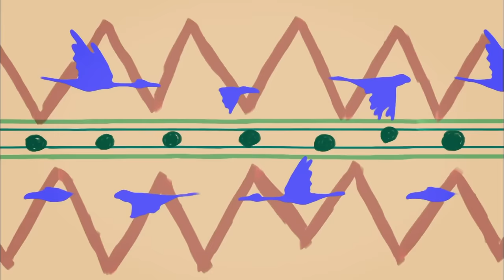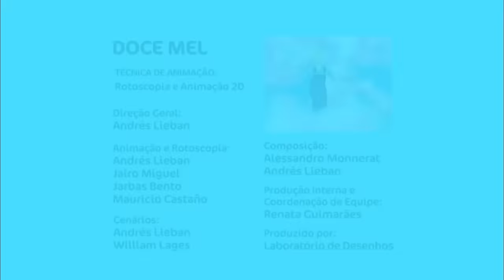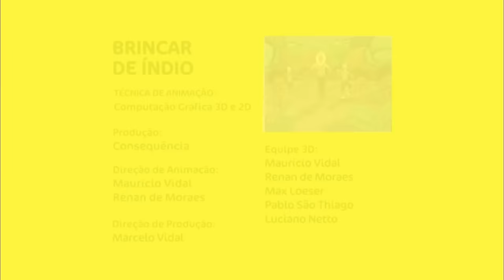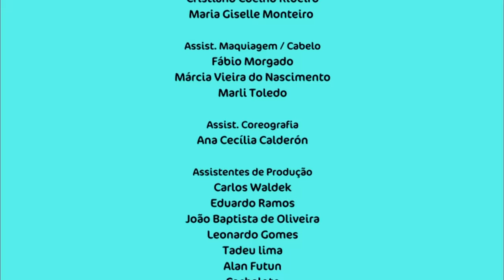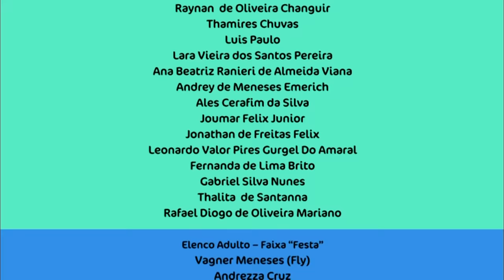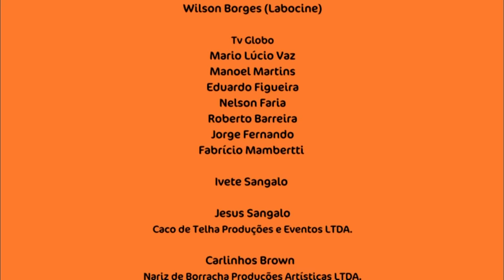Xuxa Só Para Baixinhos 6 (Xuxa Festa) | DVD COMPLETO (Bluray HD)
DVD Xuxa - Só Para Baixinhos 6 - Festa O DVD "Xuxa Só Para Baixinhos Vol. 6" vai garantir a diversão de seu filho e de seus amiguinhos. A festa vai começar e você não pode ficar de fora desta animação. Venha brincar com a rainha dos baixinhos e curtir seus maiores sucessos, como "Ilarie" e "Libera Geral", além da participação especial de Ivete Sangalo e Sasha.

01 – Bombando Brinque
02 – Ilariê
03 – Dança da Xuxa
04 – Doce Mel
05 – Xuxalelê
06 – Abecedário da Xuxa
07 – Tindolelê
08 – Pinel por Você
09 – Festa
10 – Tô de Bem com a Vida
11 – A Vida é Uma Festa
12 – Libera Geral
13 – Brincar de Índio
14 – Hoje é Dia de Folia
15 – Lua de Cristal
16 – Arco-Íris Faixas Bônus:
17 – Ilariê – Sasha e suas Paquitas
18 - Tindolelê – Mãozinhas Animadas
19 – Hoje é Dia de Folia – Desenhos das Crianças da Fundação e da Sasha (corações)